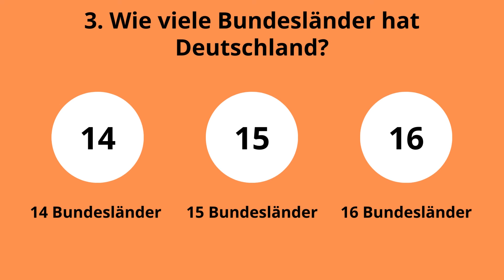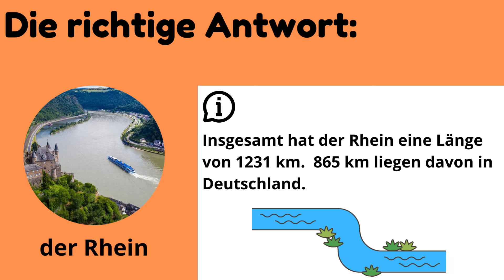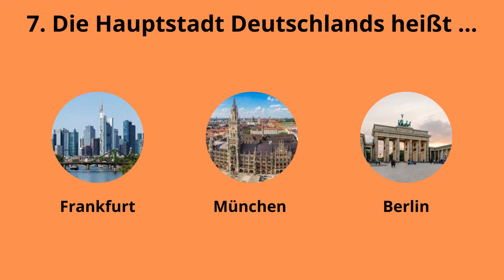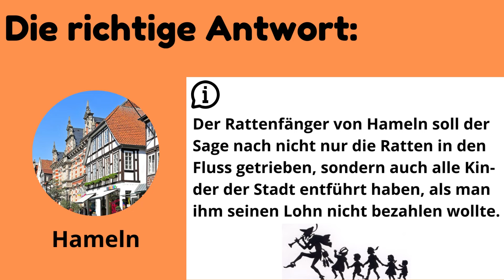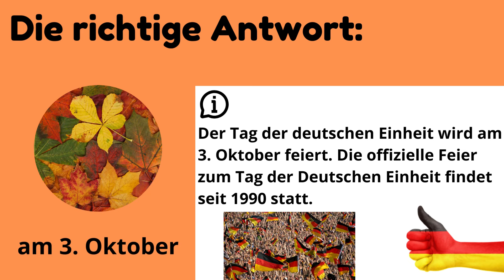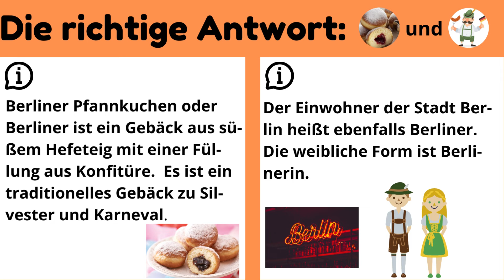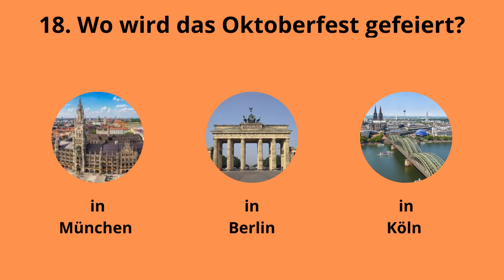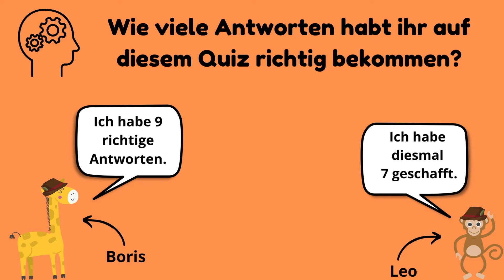Deutschland-Quiz 🇩🇪⁉️📖👀 Deutsch mit Boris 🦒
Testet euer Wissen über Deutschland!  20 Fragen mit jeweils 3 Antwortmöglichkeiten. Alle Antworten und noch viel mehr Infos findet ihr auch in diesem Video.